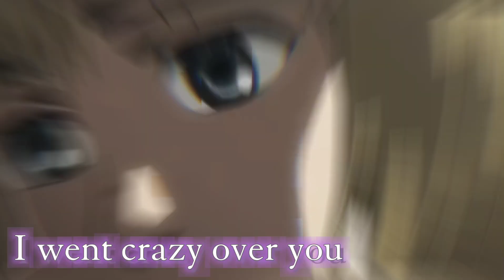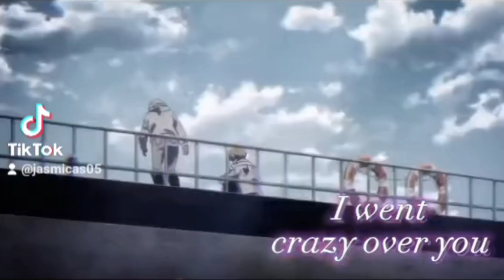Annie Leonhard - Crazy over you 💜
Ist ein Re-Upload.